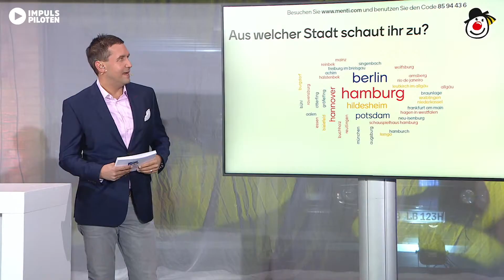Trailer - Gala der Klinikclowns 2020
Hybrides Event: Charity-Gala – Erwartungen übertroffen!

Wir sind überwältigt. Über 2.200 Zuschauer haben sich in unser hybrides Event der Charity-Gala zu Gunsten des Dachverbandes der Klinikclowns zugeschaltet. Noch Tage später reißt die Spendenbereitschaft nicht ab und wir konnten mehr als 11.400,- € zur Unterstützung der Arbeit des Klinikclowns sammeln. Wir freuen uns, dass wir so viele Menschen über die Arbeit der Klinikclowns informieren konnten – und dass unser Publikum so lange aufmerksam im Stream dabei war. Keine Selbstverständlichkeit, nach den vielen Monaten mit Videokonferenzen, Zoom-Meetings und langweiligen Onlineveranstaltungen, die viele in diesem Jahr bereits am Bildschirm erleben mussten.

Was tun gegen Online-Müdigkeit?

Von unseren Kunden hören wir, dass sich eine gewisse online-Müdigkeit breit macht. Und eines ist klar, echte Begegnungen, eine Umarmung und Zwischenmenschlichkeit sind nicht ersetzbar. Aber mit einer guten Veranstaltungsdramaturgie und einem Programm, das auf Emotionen, Abwechslung und Interaktion setzt, können auch digitale Events besondere Erlebnisse schaffen, wie die Clown-Gala gezeigt hat.

Online-Zuschauer interaktiv einbinden

Ein Onlinepublikum hat im Gegensatz zu einem live-Publikum andere Bedürfnisse, die es bei der Planung zu berücksichtigen gilt. Werden diese Bedürfnisse nicht bestmöglich im Rahmen der digitalen Möglichkeiten befriedigt, kommt es zu Langeweile und der Zuschauer ist für das Online-Event verloren.
Ohne die besondere Atmosphäre, die man als Teil eines großen Livepublikums spürt, müssen sich die Streaming-Zuschauer ganz gezielt zu Streaming-Teilnehmern entwickeln, um eine Verbundenheit zu der Veranstaltung aufzubauen. Interaktive Einbindung der Teilnehmer ist neben Abwechslung und Emotionalität im Programm ein absolut wichtiger Faktor, um die Aufmerksamkeit der Teilnehmer zu gewinnen und vor allen – und das ist die große Kunst – auch zu halten.

Best Practice hybrides Event – Clowns Gala

Je emotionaler das Thema der Veranstaltung ist, desto hybrider sollte das digitale Veranstaltungsformat gewählt werden. Bei der Clowns-Gala wurde, unter Einhaltung der Hygienevorschriften und im Rahmen der Möglichkeiten der Beteiligten, eine Mischung aus Liveprogramm mit Gästen, Interviews, Showacts wie Clownauftritten, Grafik Recording, Beatboxing und Pianist vor Ort mit Zuschaltungen von Talk-Gästen, Clowns und Testimonials über einen Screen miteinander verwoben. Dabei wurde der Programmablauf so geplant, dass sich inhaltliche Parts mit unterhaltenden Parts abwechseln. Damit entstand eine Ausgewogenheit von digitalen Zuschalten und Livegästen, die dem Zuschauer ein abwechslungsreiches Programm bot.

Darüber hinaus wurde das reine Onlinepublikum über Abfragetools, aktive Einbindung in den Live-Chat, Einbeziehung in eine gemeinsame Mediawall und abschließende Netzwerkmöglichkeiten über das Tool Wonder gezielt in die Veranstaltung mit eingebunden. Alle diese Möglichkeiten waren sehr bedienerfreundlich gewählt, um eine hohe Akzeptanz zu gewährleisten. Die Nutzung erfolgte ganz einfach mit dem Mobiltelefon und über einen QR-Code der in den Stream eingeblendet wurde. Positiver Nebeneffekt: auch das Spenden für die Klinikclowns ist mit diesem Vorgehen für die Zuschauer kinderleicht.

Darüber hinaus wurde der Stream in hochauflösender Web-TV Qualität gesendet. Mehrere Kameraperspektiven sowie einer Pole Kamera sorgten auch visuell für den Charakter einer Samstagabend-Primetime Show.

Vieles ist möglich, wenn man Veranstaltungen neu denkt!

Bleibt flexibel

Euer Ralf Schmitt und das Team der Impulspiloten.